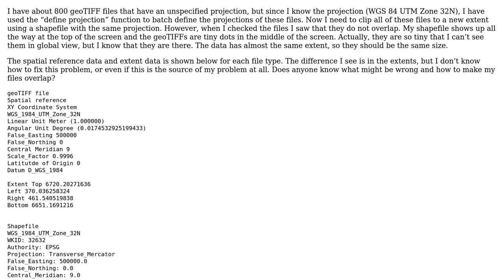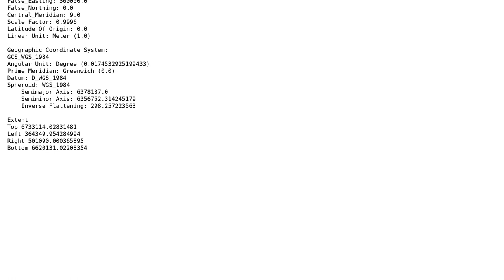GIS: Why is "define projection" in ArcGIS not working on my GeoTIFFs? Problem with the extent?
With thanks & praise to God, and with thanks to the many people who have made this project possible! You are responsible for your own actions.